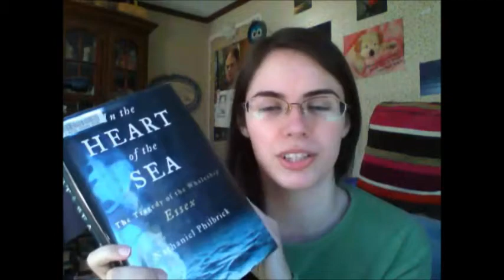In the Heart of the Sea by Nathaniel Philbrick Book Review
In the Heart of the Sea: The Tragedy of the Whaleship Essex. Quick, quick! Before the movie comes out!